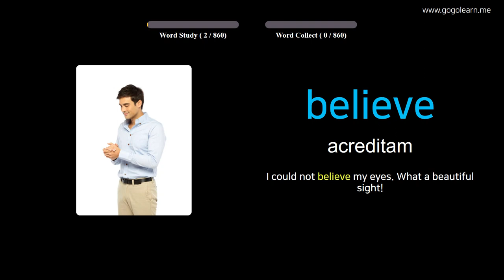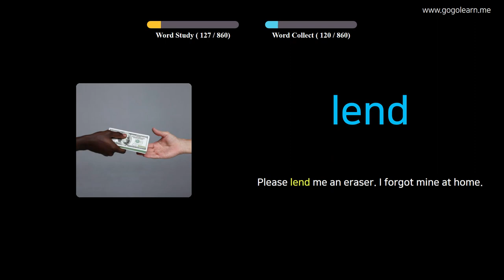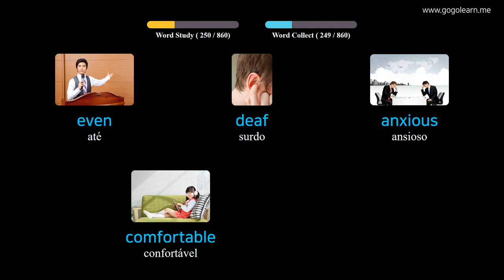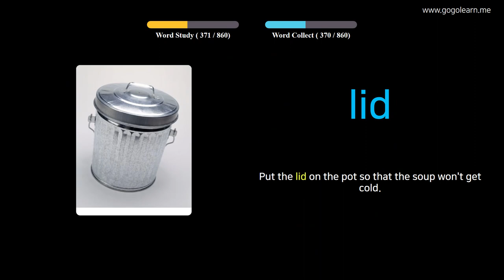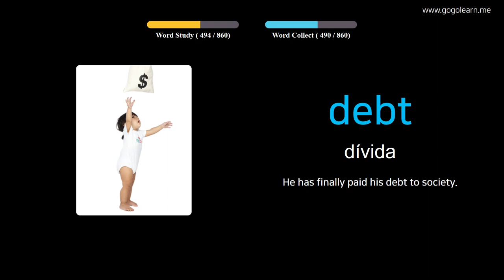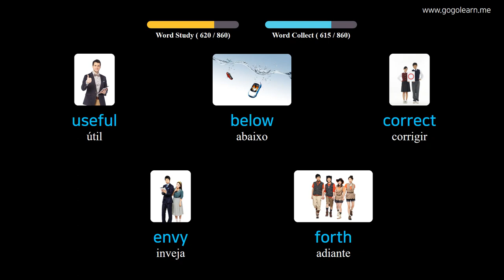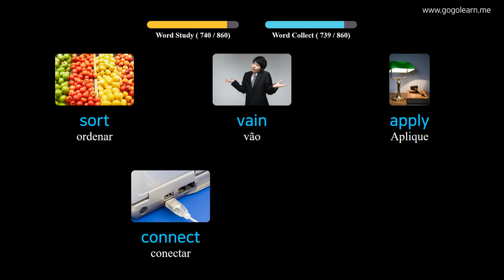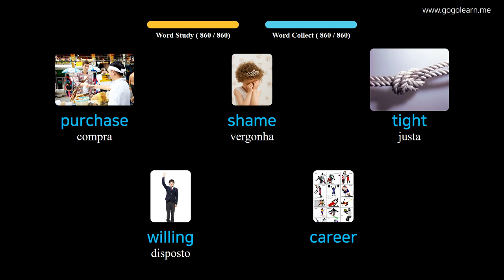Aprendendo Inglês Através De Fotos |Vocabulário Inglês Escutando Enquanto Dorme | Golearn